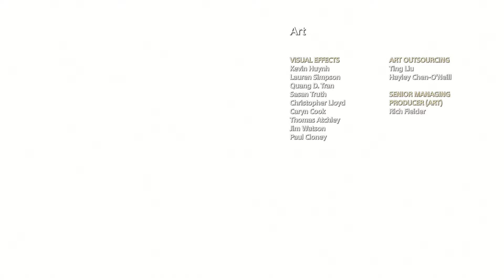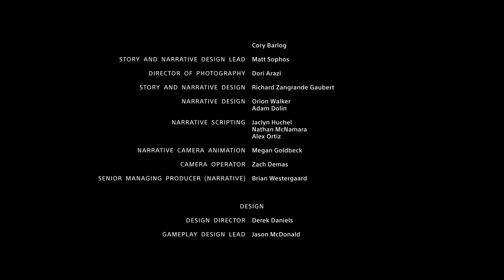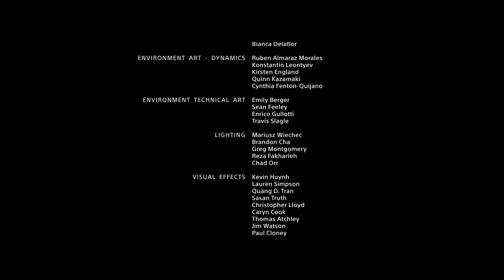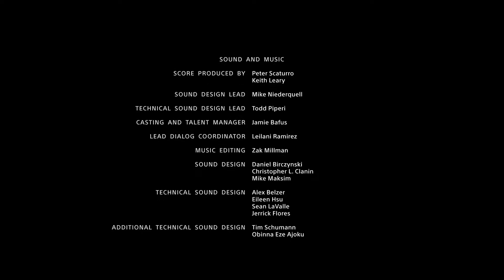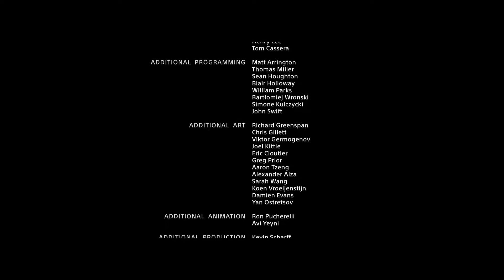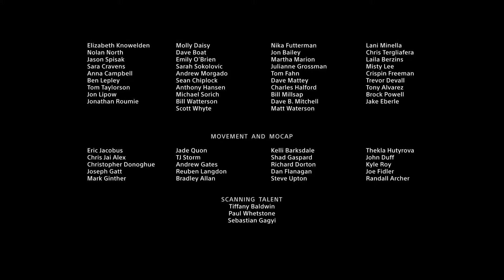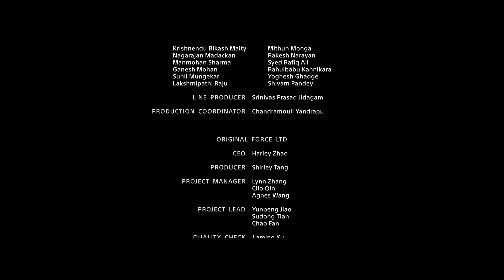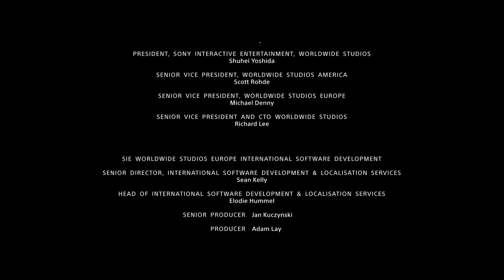God of War | Let's Play en Español | CAPITULO 40: "Final de juego y final secreto"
Muy buenas pistachos!!
Os dejo el capítulo 40 de God of War jugado en Ps4. En este episodio disfrutaremos por fin del final del juego y descubriremos muchas verdades a cerca de las profecías que Faye conocía y muchas sorpresas de última hora que no hemos conocido hasta ahora. Finalmente  Kratos y Atreus logran llegar a la cima más alta de los nueve reinos y arrojar las cenizas de de Faye. El viaje llega a su fin, pero Kratos es de sobra consciente de que esto sólo acaba de comenzar. La cólera de Freya por la muerte de Baldur es infinita y Thor y Odin los buscarán sin descanso para vengar la muerte de Magni y Modi. La guerra se avecina y Kratos no cuenta con aliados. Más vale que el chico y el están listos porque Thor sin duda irá en su busca!!

*Los derechos del juego God of War pertenecen a Santa Mónica Studio y a Sony PlayStation.

Por fin tenemos con nosotros este pedazo de juego llamado God of War. No es de extrañar que se haya convertido en uno de los títulos más esperados de este año 2018 ya que no se trata de un personaje cualquiera. Se trata nada menos que de Kratos, el mítico espartano que fue traicionado una y otra vez por los caprichosos dioses griegos.

Naturalmente, Kratos se acaba vengando de todos ellos haciéndoles pagar con creces sus traiciones, pero con todo ello trae el apocalipsis al mundo y sume a los habitantes de toda Grecia en la miseria y en la desesperación.

Parece que desde todos esos acontecimientos sucedidos en God of War 3 ha pasado mucho mucho tiempo y Kratos es en esencia el mismo espartano duro de roer al que no debes cabrear por nada del mundo, sin embargo, se aprecian cambios en el personaje muy característicos y que parecen más propios de un personaje mucho más maduro y que ha ganado más templanza con los años, sabiendo ahora canalizar su ira correctamente únicamente a los momentos de verdadera necesidad y no constantemente como hacía en anteriores entregas en las que era todo fuego, ira y brutalidad extrema hasta carbonizar a sus enemigos a golpe limpio.

Su nueva actitud no ha sido el único cambio, ya que ahora le acompaña su hijo llamado Atreus. Esto también ha creado bastante curiosidad y expectación entre los fans porque al menos de momento se desconoce completamente el origen de la madre. Lo que sí que se sabe es que es hijo de Kratos y como tal tiene un poder inmenso que tiene que aprender a dominar.

Por otro lado, contamos con toda una nueva mitología en la que desenvolvernos y avanzar por esta épica historia. Kratos y Atreus se introducen de lleno en la mitología nórdica con sus respectivos enemigos y su particular apartado visual nevado y lleno de  montañas, naturaleza, ruinas plagadas de runas inscritas en piedra etc…

El apartado visual parece ser muy alto y no dejar indiferente a nadie. Hay gente que incluso afirma poder distinguir las arrugas de la cabeza de Kratos con la cámara justo a su espalada. Pese a todo, también se ha hablado unos días antes de su lanzamiento sobre un supuesto downgrade acerca de la comparativa de los primeros gameplays mostrados en los E3 anteriores y los últimos gameplays revelados antes de la salida del juego. Pese a todo, el juego luce muy espectacular pero creo que también es justo conocer este hecho para que no haya sorpresas desagradables para los fans o decepciones en el apartado visual. En resumen, luce espectacular gráficamente, pero puede que no tan bien como aquel E3 mágico en el que nos lo enseñaron por primera vez. Habrá que jugarlo para salir de dudas.

En lo personal tengo que decir que me parece una propuesta muy valiente la de este God of War, ya que está dispuesto a abandonar una fórmula que funcionaba a la perfección y reinventarse con un título que quiere traer nuevas experiencias, una nueva historia, una nueva dinámica y sobre todo ayudarnos a conocer un poco mejor a nuestro personaje favorito.

Gracias por estar ahí, todo esto no sería posible sin vuestro apoyo y todo vuestro cariño. Habrá gente con más suscriptores, pero no creo que exista ninguna comunidad mejor que esta.

Gracias por todo y un fuerte abrazo pistachos, disfrutad de la serie!!